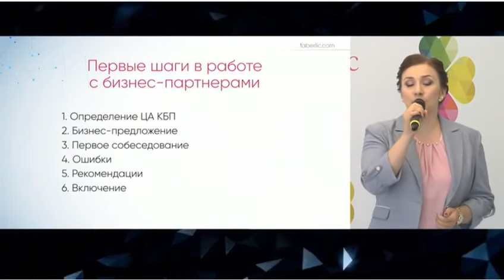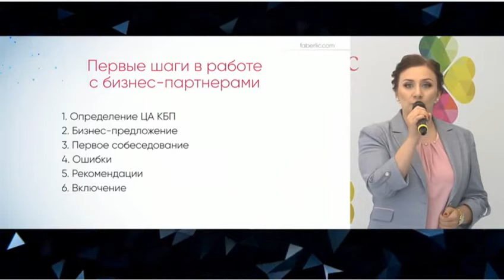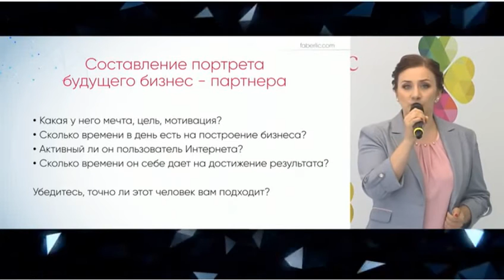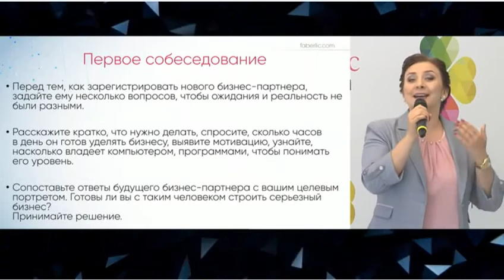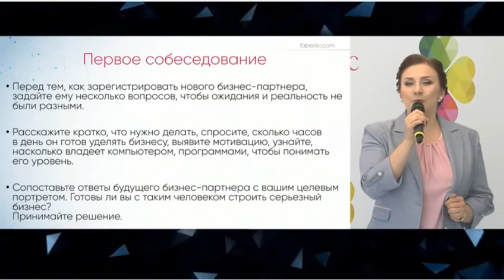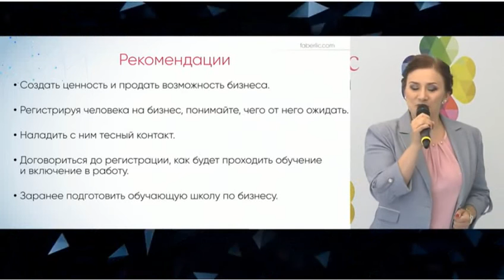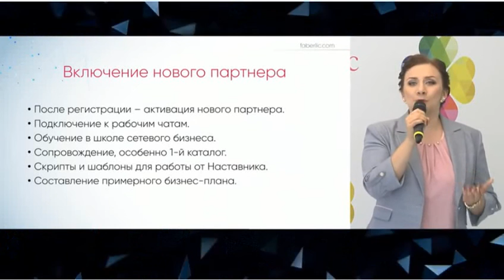Выступление Оксаны Богданович на Цифровом форуме Фаберлик- май 2019